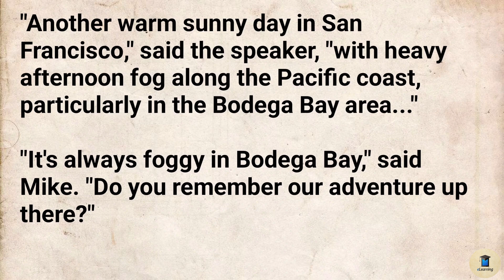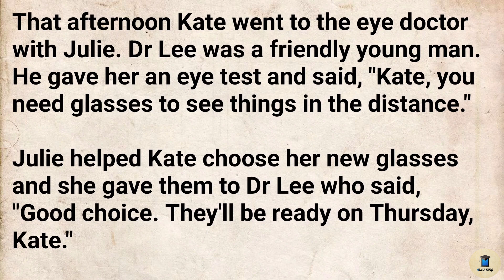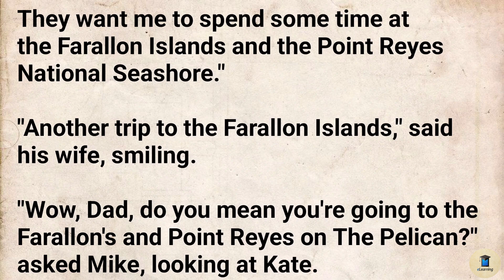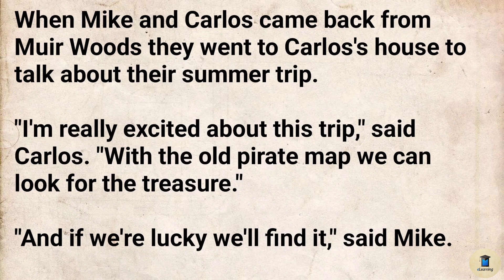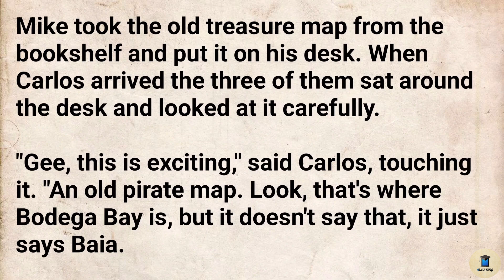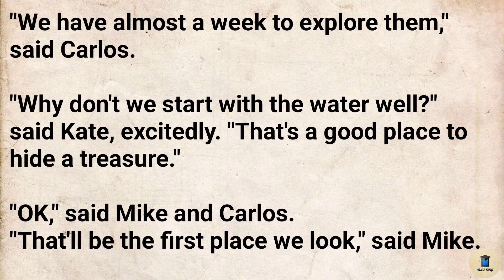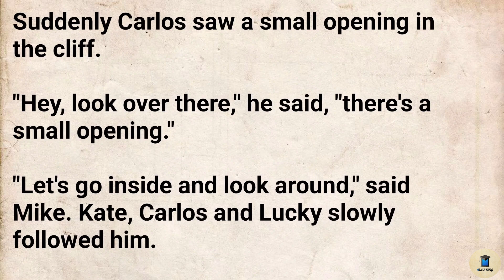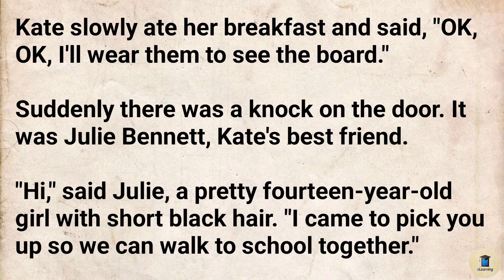Learn Through English Stories Level 1🔥 | Hidden Treasures Chapter 1 | English Faster